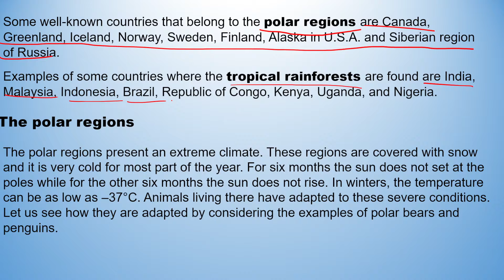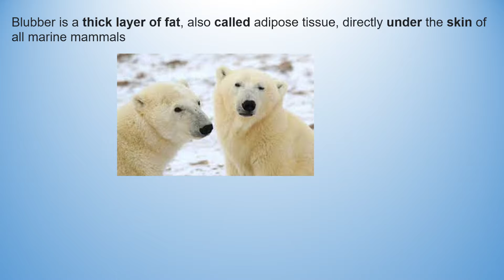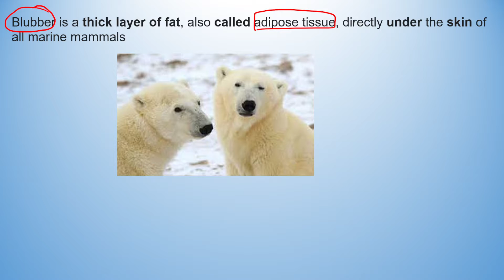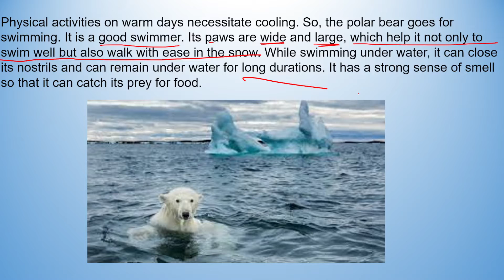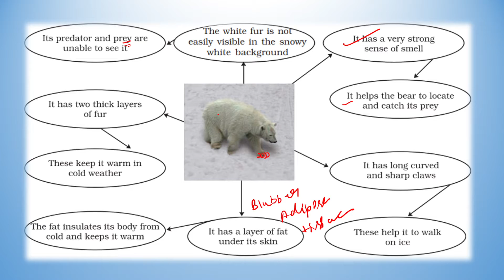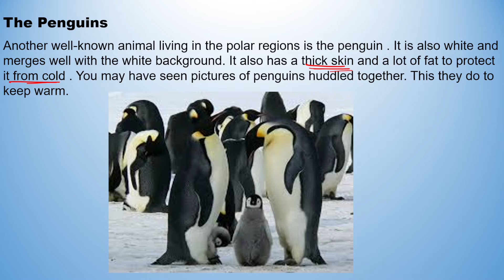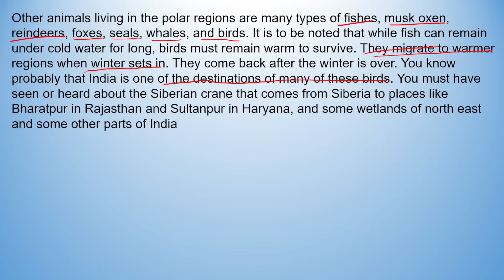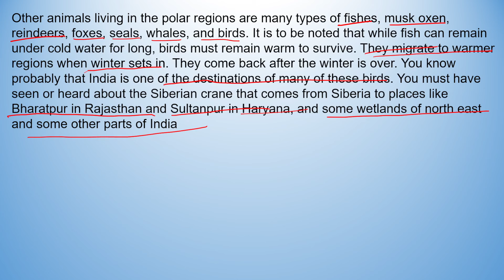Weather , Climate and ......./Full Chapter/Class-7/Science||NCERT /Chapter-5/shweta classes/class 57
Weather , Climate and Adaptations of Animals to Climate
/Full Chapter/Class-7/Science||NCERT /Chapter-5/shweta classes/class 57

Shweta classes is dedicated to giving live teaching experience to its students. We have prepared recorded videos from class 6 to class 8 .topics are helpful for all class students.

Our teaching is purely topic-based so they are useful for any board, exam or class.

With the help of expert teachers, we are sure that our students will gain excellent marks in any examination.

These videos are useful for all governments exams too.

Please check our other videos for a different class.

Class 6 Maths :  NCERT BASED

Class 7 Maths :  NCERT BASED

v=cN568xAvvWc&list=PLiKa9cO0Jy062ZXzOtKXIAujWdXAl0I2c

Class 8 Maths :  NCERT BASED